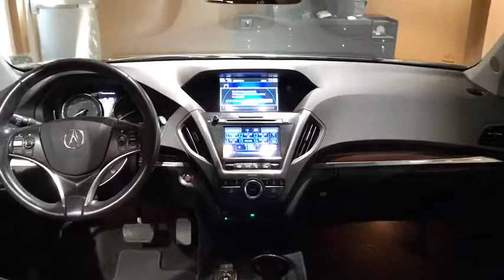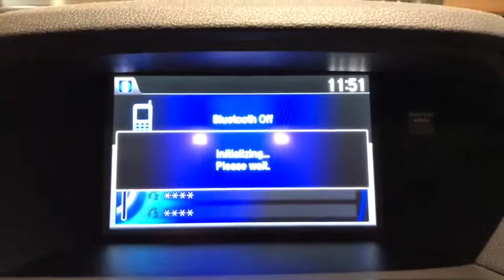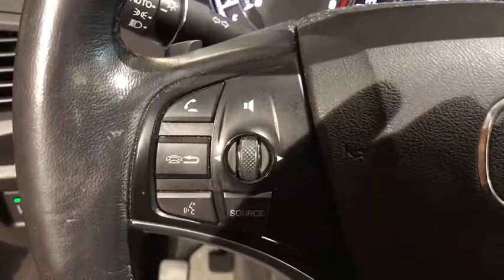2016 Acura MDX Used Roslyn, Albertson, Port Washington, Great Neck, Oyster Bay, NY U12428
Graphite Luster Metallic U 2016 Acura MDX available in Roslyn, new York at Rallye Acura. Servicing the Albertson, Port Washington, Great Neck, Oyster Bay, NY area.

Rallye Acura
1750 Northern Blvd

2016 Acura MDX 3.5L SH-AWD w/Technology & Entertainment Pkgs SH-AWD w/Technology & Entertainment Pkgs Gray AWD 9-Speed Automatic 3.5L V6 SOHC i-VTEC 24V 26/18 Highway/City MPG** Clean CARFAX. CARFAX One-Owner. 182 Point Safety Inspection, GPS Navigation w/ Backup Camera, Rear Entertainment System, Ebony w/Leather-Trimmed Interior, Advance Running Boards, Body Side Molding. Awards:br * 2016 KBB.com Best Buy Awards Finalist * 2016 KBB.com 5-Year Cost to Own Awardsbr2016 Kelley Blue Book Brand Image Awards are based on the Brand Watch(tm) study from Kelley Blue Book Market Intelligence. Award calculated among non-luxury shoppers.  Kelley Blue Book is a registered trademark of Kelley Blue Book Co., Inc.brNew York's premier destination for Certified Pre-Owned Acuras!!brbrAcura Certified Pre-Owned Details:brbr * Includes Trip Interruption and Concierge Servicesbr * Vehicle Historybr * Limited Warranty: 12 Month/12,000 Mile (whichever comes first) after new car warranty expires or from certified purchase datebr * Roadside Assistancebr * Transferable Warrantybr * 182 Point Inspectionbr * Powertrain Limited Warranty: 84 Month/100,000 Mile (whichever comes first) from original in-service datebr * Warranty Deductible: $0brbrbrIf you want a great deal on your next ride, browse the used cars for sale near Roslyn! Whether youre in the market for an affordable sedan or a trusty SUV, youll find the used car for sale that works for both you and your budget. There may be a variety of used car dealerships in the area, but we help you through every step of the car-buying process thanks to streamlined financing services and a dependable service department.If you have any further questions, please dont hesitate to contact us. And when youre ready, make your way to Rallye Acura to explore our current used car inventory and take your favorite model for a test drive were ready to be your used car dealer!